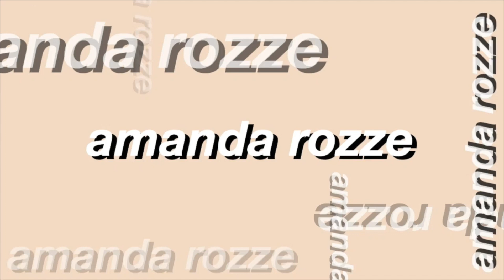TASTE TESTING HARD SELTZERS with MY HUSBAND! 👀😊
In todays video my husband and I will be trying out some hard seltzers amongst other drinks! The video is all over the place, some things are missing, and this video also went live on a time I didn't set it on so theres that! Complete mess 😂😂 Anyway I hope you guys enjoy and let me know what you guys want to see next! This was so much fun! Thank you so much for your support! 💕

Instagram, TikTok, Facebook, Twitter - @amandarozze

Timestamps -

0:00 Intro
1:10 Taste Test
7:52 Final Thoughts & Random Commentary ;)
16:57 Outro
18:05 Bloopers ;)
Codes -

I am not a professional/certified make-up artist. I am confident in my abilities and feel I have a strong grasp on technique and style, but I know that I don't know it all, so I am always open to feedback! 💄💋💅🏼

Equipment-

Ring Light
Box Lights